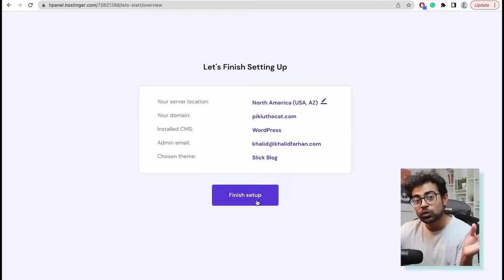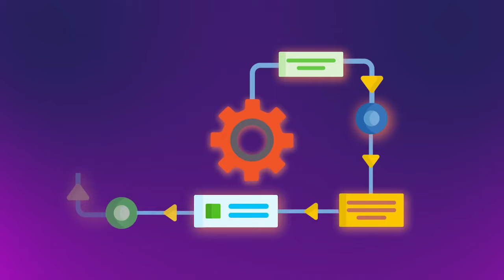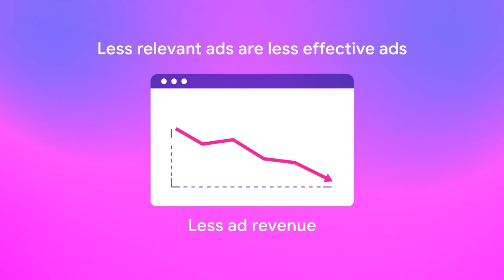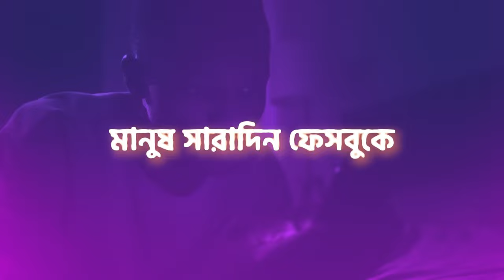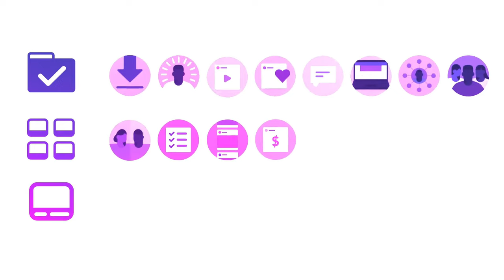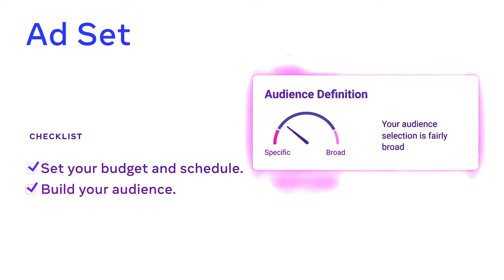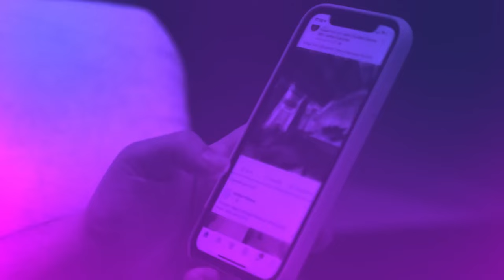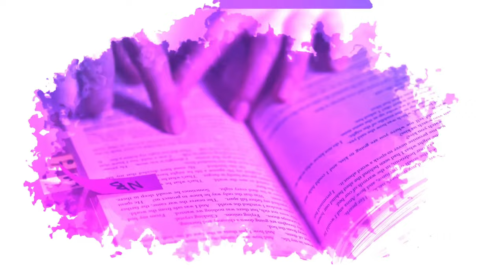ডিজিটাল মার্কেটিং শেখার সহজ উপায় | Complete Guide for Beginners in Bangla 2025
Passive Journal-এ জয়েন করে যা যা পাচ্ছেন:

1. লাইফটাইম কোর্স এক্সেস: একবার পেমেন্ট করেই ভবিষ্যতের সকল আপডেটেড কোর্সে এক্সেস! অন্যান্য প্ল্যাটফর্মের মতো আলাদা আলাদা পেমেন্টের ঝামেলা নেই।

2. কোর্সের বিশাল ভান্ডার: এক প্ল্যাটফর্মেই শেখার জন্য রয়েছে নানা ধরনের কোর্স:
   - Become a YouTuber
   - Search Engine Optimization (SEO)
   - Meta Marketing
   - Complete Freelancing
   - Google Ad Management
   - Idea Generation
   - Advanced Meta Marketing
   - Video Editing
   - Become Elementor Expert
   - Make Money with Blogging
   - Start a Lead Gen Business
   - Future Courses Included

3. সাপ্তাহিক ৫টি সাপোর্ট কল: প্রতি সপ্তাহে 5টি সাপোর্ট কল, যেখানে এক্সপার্টদের সাথে সরাসরি সমস্যার সমাধান পাবেন। একসাথে শেখা ও সমাধানের সুবিধা!

4. এক্সক্লুসিভ ডিসকাউন্টস: Passive Journal-এর সদস্য হিসেবে পাবেন বিভিন্ন জায়গায় এক্সক্লুসিভ ডিসকাউন্ট।

5. বিশাল কমিউনিটি ও নেটওয়ার্কিং: ১২,০০০+ ডিজিটাল মার্কেটিং স্টুডেন্টের বিশাল নেটওয়ার্কে যোগ দিন! আমাদের Discord গ্রুপে দেশের বাইরে থেকেও কানেকশন তৈরি করে ক্যারিয়ার গড়ুন।

6. বিশ্বস্ত মেন্টর Khalid Farhan:
   - ১০+ বছরের অভিজ্ঞতা
   - মার্কেটিং দিয়ে Millionaire
   - আইরিশ এজেন্সি মালিক
   - Upwork-এ $73,000+ আয়
   - ২০২১-এর এশিয়ার শীর্ষ ১০ ইনফ্লুয়েন্সারদের একজন

7. জব এবং মার্কেটিং আপডেটস: Discord গ্রুপে পাওয়া যাবে সেরা জবগুলো এবং প্রতিদিনের মার্কেটিং ট্রেন্ডের আপডেট, যা আপনাকে ধরে রাখবে ট্রেন্ডে!

8. সিক্রেট বেনিফিট: সদস্য হলে পাবেন আরও কিছু সিক্রেট সুবিধা যা আপনার ক্যারিয়ারকে অনেকদূর এগিয়ে নেবে!

🚀 আজই Passive Journal-এ জয়েন করুন - ভবিষ্যতের সফল ডিজিটাল মার্কেটার হিসেবে নিজেকে তৈরি করুন!